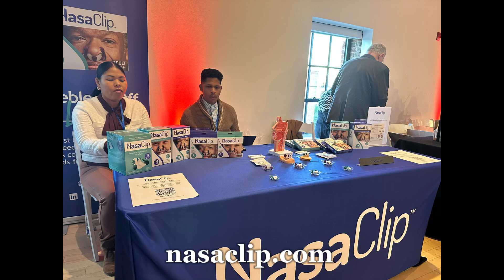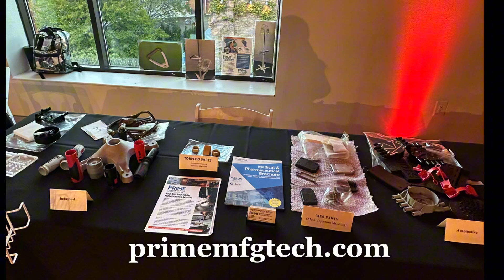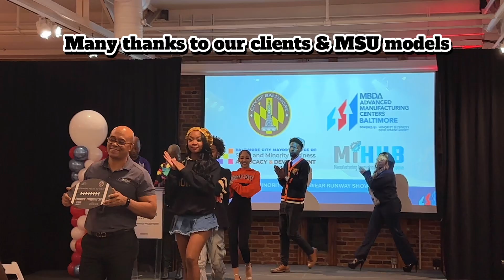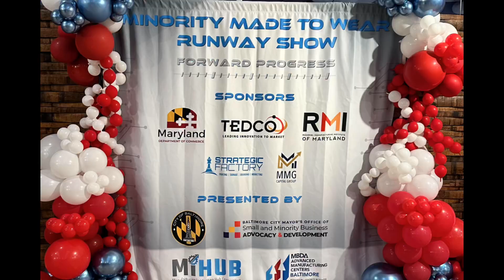Minority Made To Wear Runway - MBDA AMC clients video highlight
A fierce fashion show celebrating diversity and empowerment, where minorities shine on the runway!

Thursday, October 17 · 5:30 - 8:30pm EDT
Location
American Visionary Art Museum
800 Key Highway Baltimore, MD 21230

About this event:

An evening of FORWARD PROGRESS at The Minority Made To Wear Runway Show at the American Visionary Art Museum.

This totally, technically, outside of the box event is presented by the Mid-Atlantic Region Minority Business Development Agency Advanced Manufacturing Center, the Baltimore City Mayor's Office of Small and Minority Business Advocacy & Development and MiHUB.

‘Get in the game’ a Thursday Night Football themed event supporting Forward Progress for our Center clients. Attendees are allowed to sport their favorite NFL team colors and gear!

This state of the art runway show will brought  minority manufacturing industry stakeholders together for an evening of networking and business development for introductions and product exposure. Industry service and resource providers, OEMs, buyers, and procurement officers are among those invited to connect with Center clients for concrete takeaways that help move MBEs forward!

This runway showcase of wearable products featured models sporting minority-made products, from fashionable apparel and accessories to personal care products and health and medical care devices.